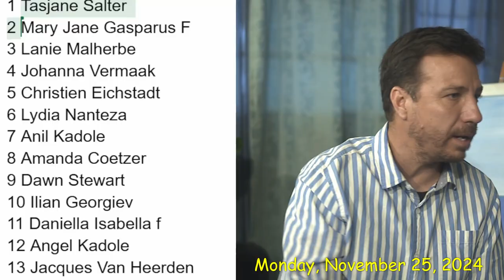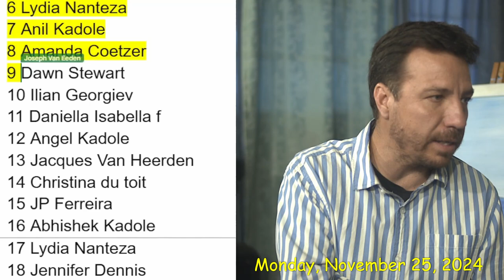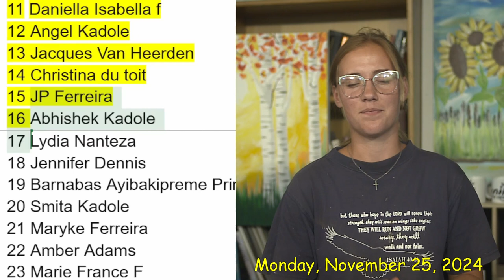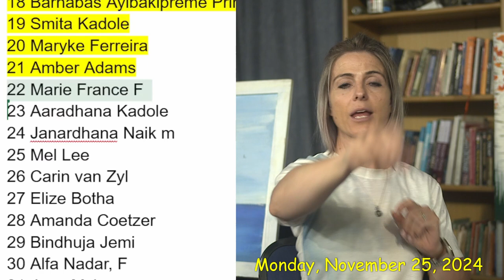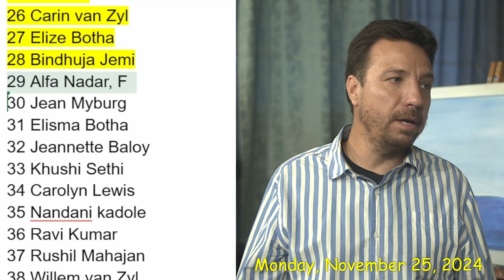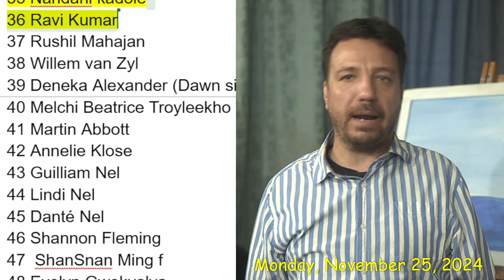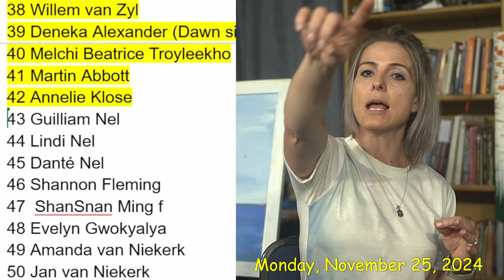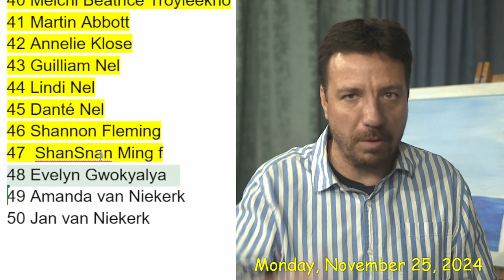Prophetic Ministry on 25 November 2024 Livestream Audio Fix